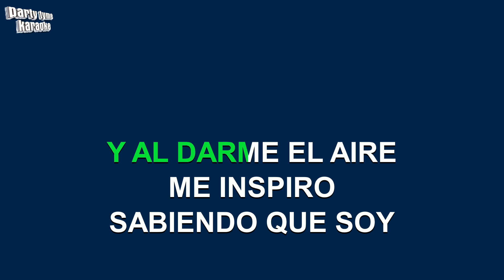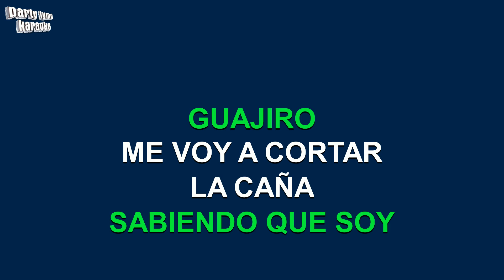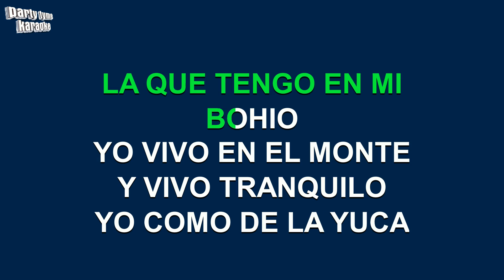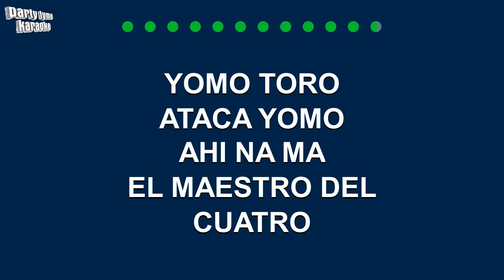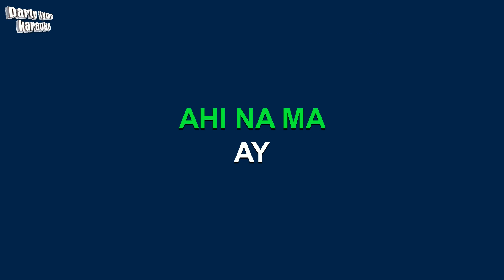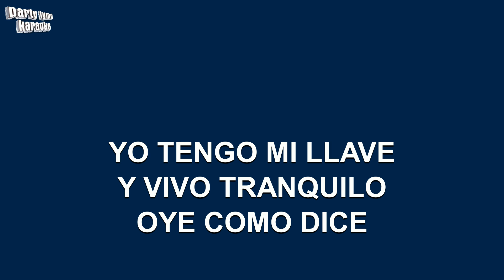Fania All Stars - Soy Guajiro (Versión Karaoke)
Versión karaoke de 'Soy Guajiro'
hecho popular por Fania All Stars,